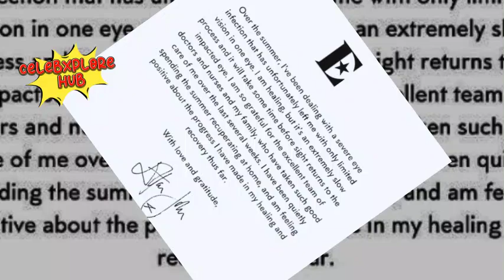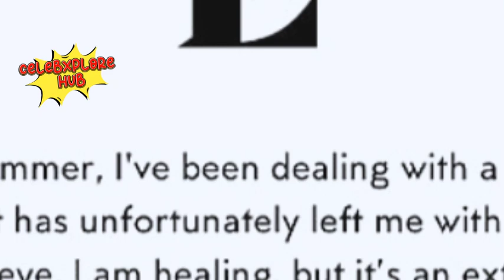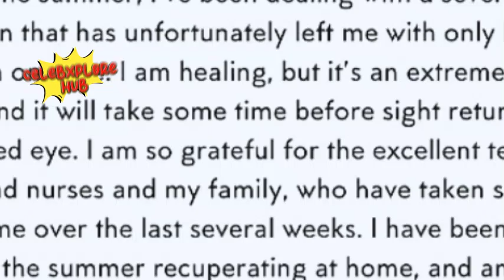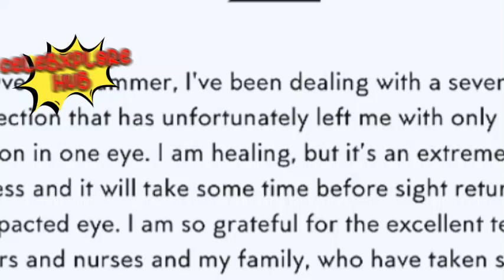Elton John, 76, Struggles with Vision Issues After Severe Infection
Imagine being a legendary performer like Sir Elton John, but battling with a serious health issue that limits your vision and complicates your recovery. This is the reality for the 76-year-old music icon who, despite retiring from touring last year, is facing a challenging period of recuperation. So, what’s the latest update on Elton John’s health, and what exciting projects are still on his horizon?